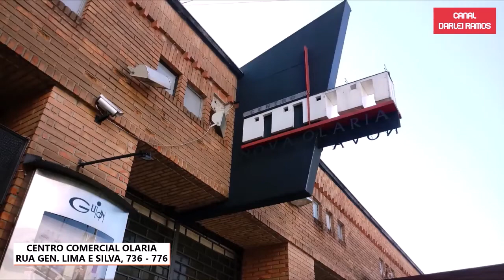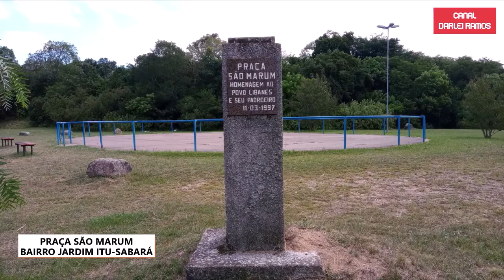PORTO ALEGRE - 249 ANOS | 50 fotos da cidade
Porto Alegre é a capital do estado mais meridional do Brasil, o Rio Grande do Sul. Com uma área de quase 500 km² e uma população de 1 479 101 habitantes, possui uma geografia diversificada, com morros, baixadas e o Rio Guaíba. Está localizada  a 2 027 km da capital nacional, Brasília.

A cidade se constituiu a partir da chegada de casais açorianos em meados do século XVIII. No século XIX contou com o influxo de muitos imigrantes alemães e italianos, recebendo também espanhóis, africanos, poloneses e libaneses.

No século XVIII, a área territorial do atual município de Porto Alegre fazia parte de Viamão. O chamado Porto de Viamão foi elevado a freguesia, com o nome de Freguesia de São Francisco do Porto dos Casais, em 26 de março de 1772, hoje estabelecida como data oficial da fundação da cidade.

Canal Darlei Ramos no Telegram, um novo meio de contato para divulgar os bastidores, dicas e novidades: